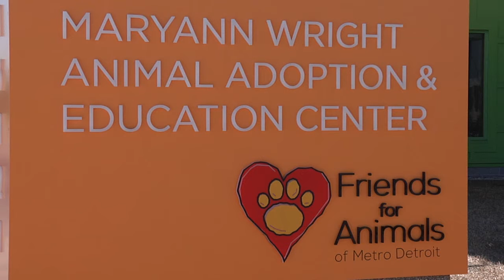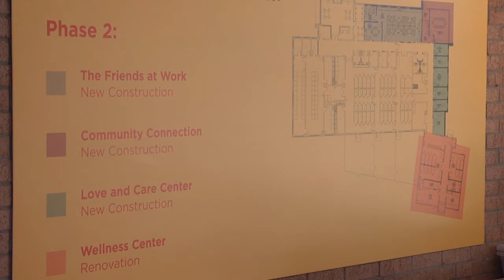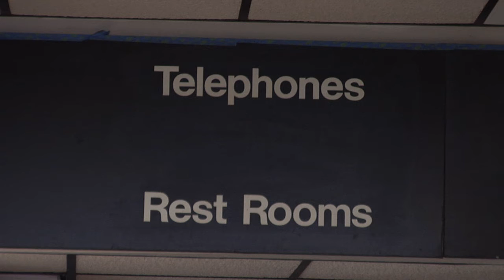The Jake Project.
This is Jake, the Berkley, Michigan dachshund with a nose for cash. In 11 years of walking the streets of Berkley, Jake has sniffed out $250.08 -- including $103 in cash and the rest in coins. Now, that money is going to the Friends for Animals of Metro Detroit as part of a fundraiser to help pay for the construction of a new Animal Intake Facility.
Imagine that: a dog giving his own money to a shelter and leading a fundraising drive. Will you help Jake turn his $250.08 into $25,008?